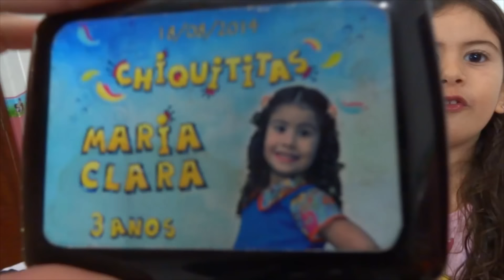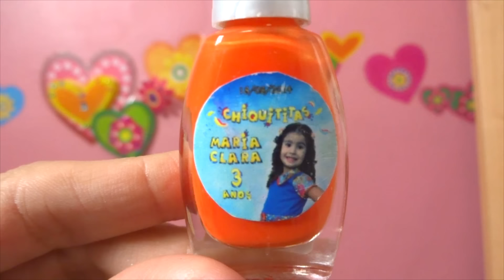ARRUME-SE COMIGO - HALLOWEEN COM MARIA CLARA E JP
Na semana passada eu ensinei como fazer uma fantasia de bruxinha para o Halloween, ficou linda! Agora vamos nos arrumar para a festa! Não esqueça de avaliar o vídeo e se inscrever nos nossos canais ❤️